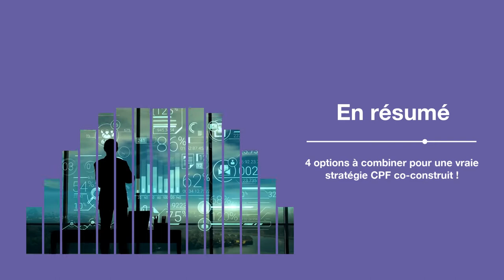CPF co-construit #1 : les options possibles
En moins de 3 minutes, découvrez les options possibles pour élaborer votre stratégie de CPF co-construit